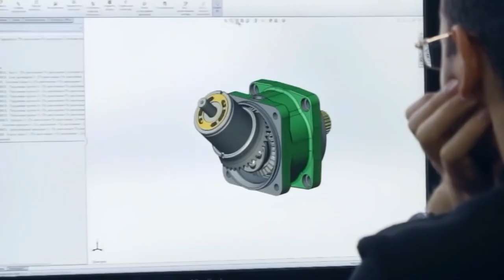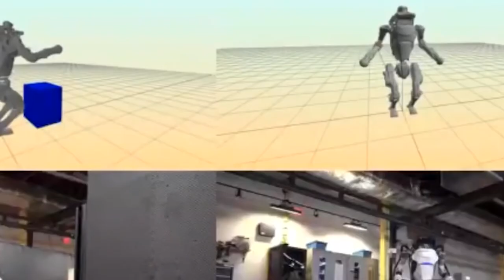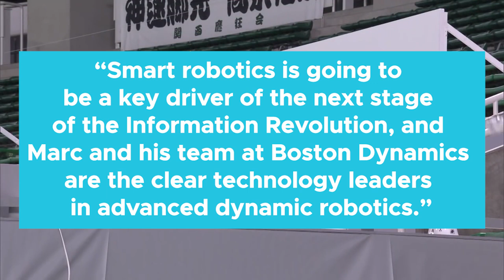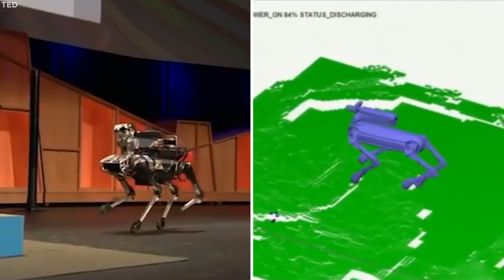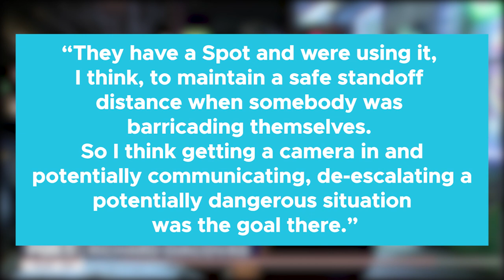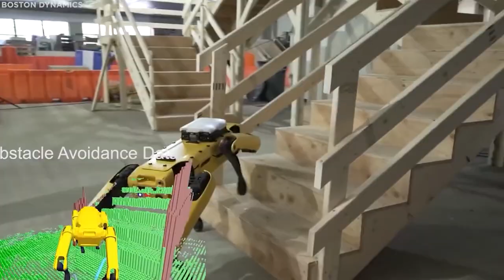Will The Boston Dynamics Robots Take Over The World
Any futuristic novel or movie seems to involve robots in everyday life. We already interact with tons of machines regularly and they seem to be improving each day. But sometime in the near future, it seems we will be regularly interacting with lifelike, dynamic, legged robots. The folks at Boston Dynamics have spent decades designing incredible legged robots and they are finally rolling out to commercial and industrial use. As we see these robots become more common, it is hard not to worry about a future where all humans are subservient to these superior beings. But will the Boston Dynamics robots take over the world, or will they maybe make things just a little easier for us all?